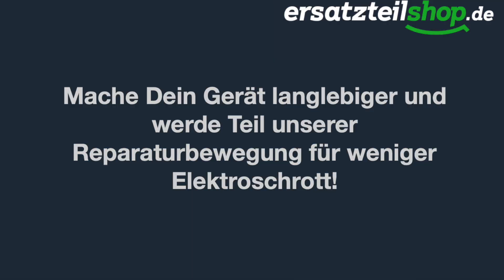AEG Waschmaschine Motorkohlen tauschen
► Deine AEG Waschmaschine dreht sich nicht mehr und/oder zeigt Fehler E50?

In diesem Video zeige ich euch, wie du die Kohlebürsten deiner Waschmaschine tauschen kannst um dein Gerät wieder am Laufen zu bringen.
Zuerst müsst ihr die Rückwand entfernen und den Riemen abnehmen. Dann seht ihr links und rechts jeweils zwei Schrauben, die ihr entfernen müsst.
Vergesst auch nicht, alle Kabelbinder zu lösen.
Nun könnt ihr den Motor herausnehmen, indem ihr den Stecker und den Schutzleiter abzieht.
Die Motorkohlen sind links und rechts mit je einer Kreuzschlitzschraube gesichert.
Dreht diese heraus und schon könnt ihr die Motorkohlen abnehmen und ersetzen.

► Hier findest du das Ersatzteil, um deine Waschmaschine zu reparieren: Motorkohlen

► Komm auf unserem Forum vorbei, teil deine Erfahrung und bekomm weitere Ratschläge und Tipps